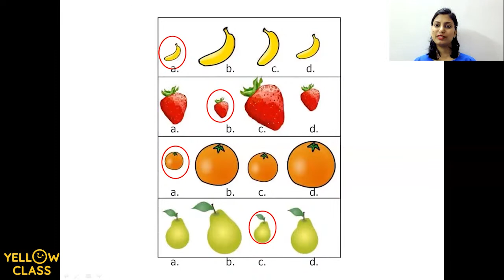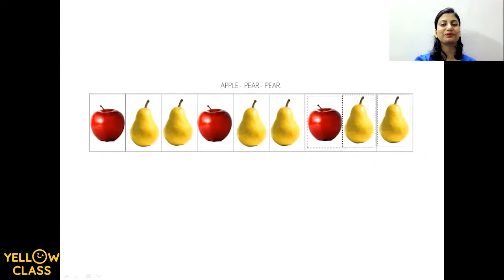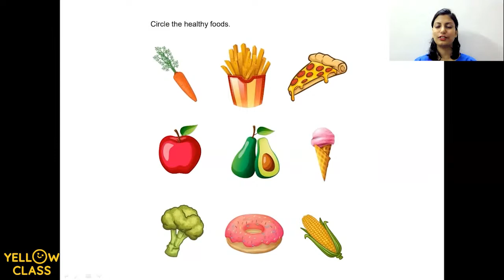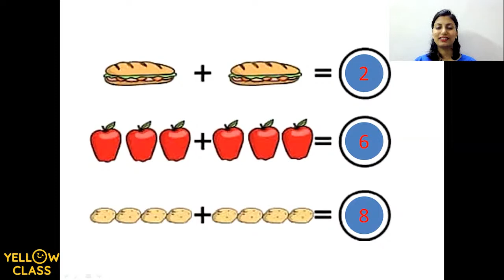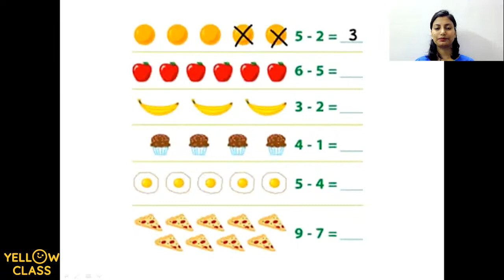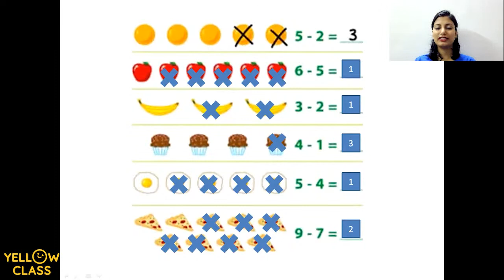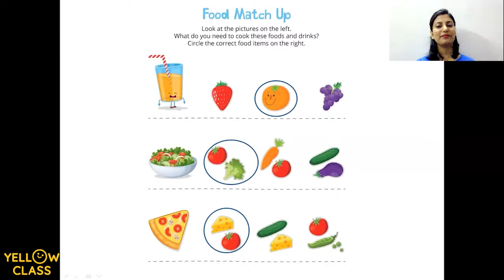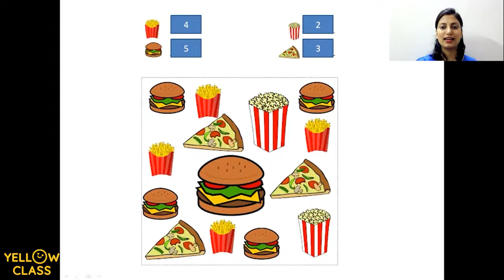Learn Kids Maths With Fruits | Easy Learning | Yellow Class | Purvi Mam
Is your little one having a tough time solving basic maths questions? Don't worry and check out this Yellow Class kids learning session with Purvi Ma'am. In this video, she will help you solve basic maths equations with Fruits, making maths fun to do!

Do like this video and share it with your pals!